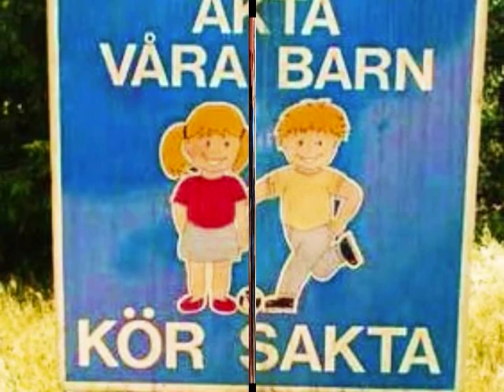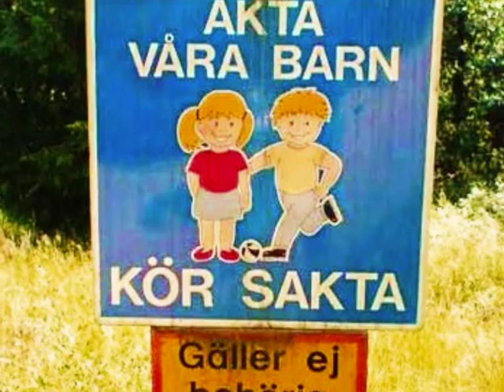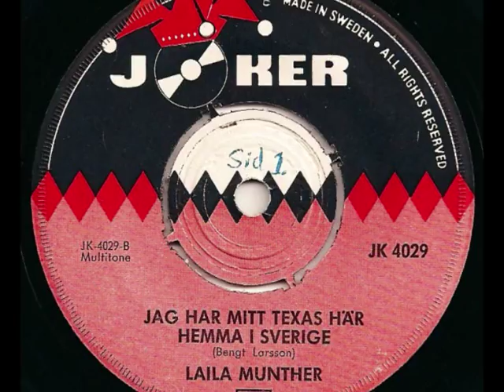Laila Munther - Jag Har Mitt Texas Här Hemma I Sverige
Önskad av Marie Munther,lyssna och njut!  Dedicerad till Laila Munther. Joker JK 4029, 1962.